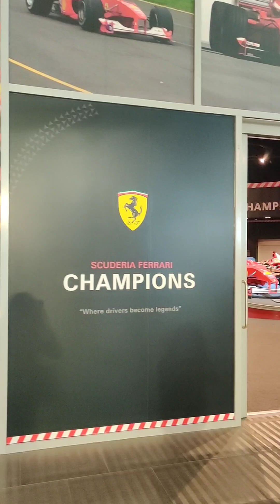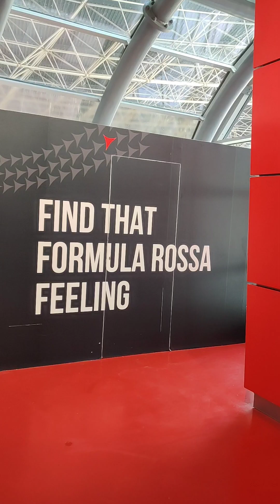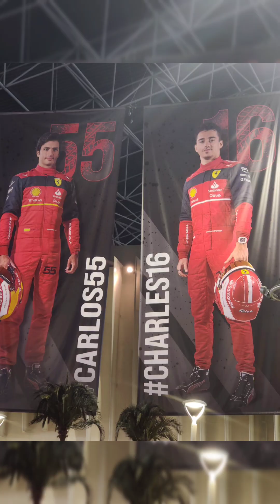Emotions of an Extreme F1 lover🏎️| Ferrari world| Abudhabi| World's fastest roller coaster ride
Check out for some unfiltered and genuine expressions of this die-hard F1 fan.
He literally teared seeing Schumacher's poster.
And we are glad, we could capture all those beautiful moments.